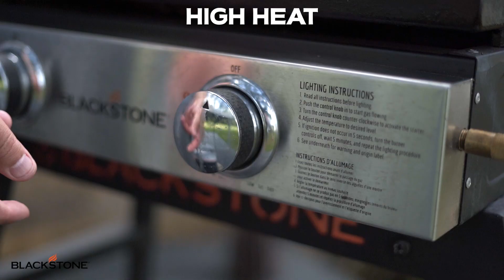Jalapeno and Onion Smash Burgers | Blackstone Griddle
If you haven't tried Smash Burger yet, you are missing out! In this video, Chef Nathan Lippy will show you how to take your flavor game to another level. Adding the Sweet and Heat make these little treat absolutely amazing! The main trick to these Smash Burgers is to slice the onions and the jalapeño peppers VERY thin. Use a mandoline or a deli slicer to get the best results. The sauce is a bit sweet and cooling which is a beautiful contrast to the heat in the peppers.

🔥Blackstone Griddles- Cook Anything, Anytime, Anywhere!🔥

What is your favorite thing to cook on your Blackstone?